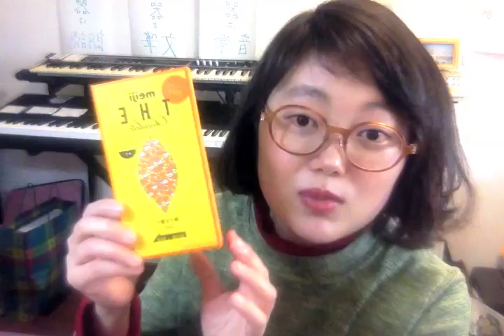チョコ食べ比べ【食べる日記】今年も自宅でおひとりさま♡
行事という行事は全て引きこもり、どうも
ICHI MOLIWと書いてイチモリユと申します。
(My name is ICHI MOLIW.)

【ライブ出演-Live in Japan-】
☆２/１４(木)四谷アウトブレイク
　３/２０(水)四谷アウトブレイク

せっかくなので、ゆるくバレンタイン企画ということで、コンビニのチョコスイーツを買ってきました。今年も安定の、自宅でのほほんプチプチプチプラおひとりさまチョコでございます。
頂き物のGODIVAが奇跡のGood Luck .

気が向いたら、わたしの人生で第２の自我が芽生えて以来隔年くらいで訪れる、「遅れん坊手作りチョコ今さら大量生産マン」にでもなって気まぐれに変わったチョコでも作ろうかと思います。

(Please follow me & give your good button.)

チケット取り置き
お仕事依頼↓(Tickets & Works)